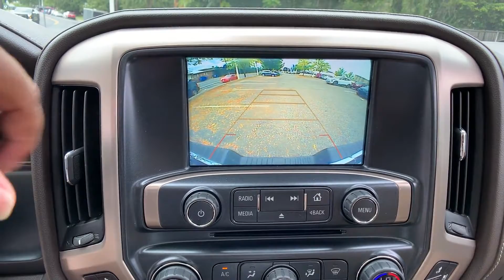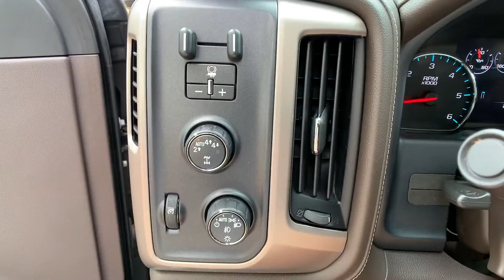Used 2018 GMC Sierra 1500 Denali Alexandria, Ft. Washington, Springfield, Arlington, Fairfax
2018 GMC Sierra 1500 Denali 3GTU2PEC2JG426261 Video

This 2018 GMC Sierra 1500 Denali 3GTU2PEC2JG426261 is full of phenomenal features such as: